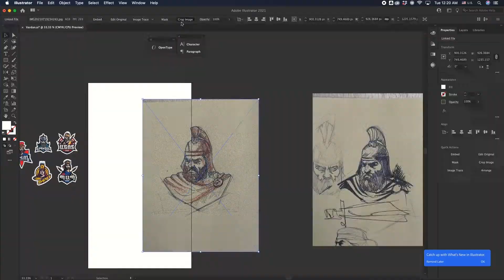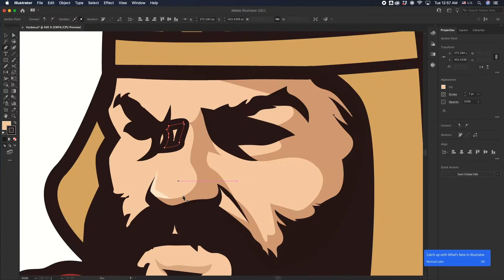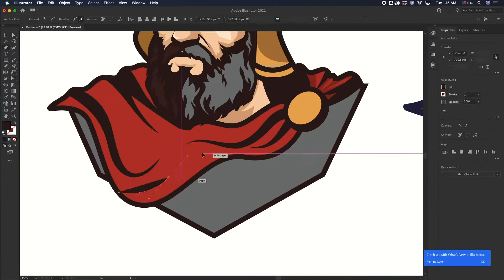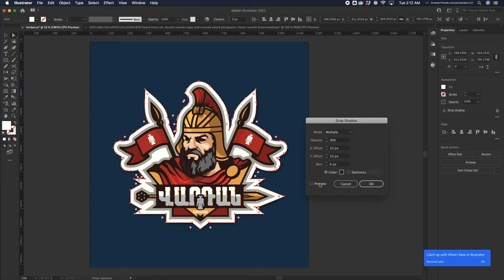Վարդան Մամիկոնյան իլյուստրացիա։ Illustration process from Sketch to final artwork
Ողջույն։
Այս հոլովակում ցույց եմ Վարդան Մամիկոնյանի իլյուստրացիայի իրականացման ամբողջ պրոցեսը սքեչից մինչև վերջնական փուլ։ Ամբողջ պրոցեսն արագացրել եմ 20 անգամ, որպեսզի շատ ձանձրալի չլինի և աշխատել եմ ընթացքում  պատմել այն ամենի մասին ինչ կատարվում է։ Այս աշխատանքը պետք է ոճով համապատասխաներ նախկինում արված արքաների իլյուստրացիաներին, որոնք կարող եք գտնել ահա այստեղ

Ինձ կարող եք գտնել ինստագրամում @aramatyan

In this video you can see the illustration process of the famous Armenian Commander Vardan Mamikonyan from sketch to final result. Hope you enjoy the process